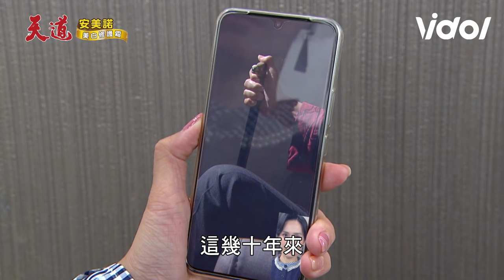天道／子彤見鍾軍家長寶琴誇誇滿意 清波懷疑假素媛身份決定比對DNA！｜天道 Fight For Justice｜三立娛樂星聞